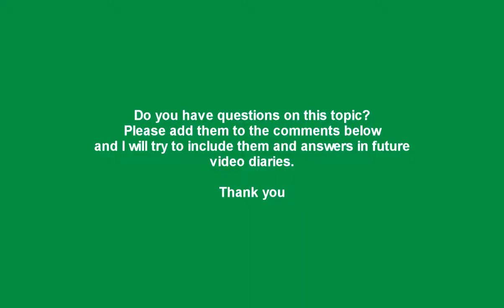On Selling Your Art: Reality Tips for Selling More Paintings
How to start selling your paintings? Gallery or self promotions? I look at the starting point that helped me start selling paintings. This is not the only way. Or the best way. But basic business and entrepreneurial steps need to be followed to develop your art business.